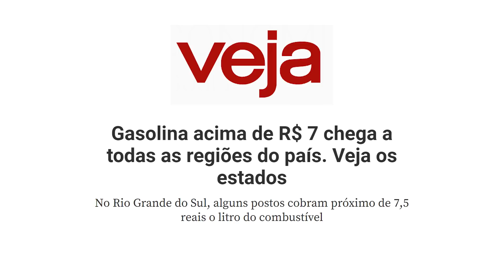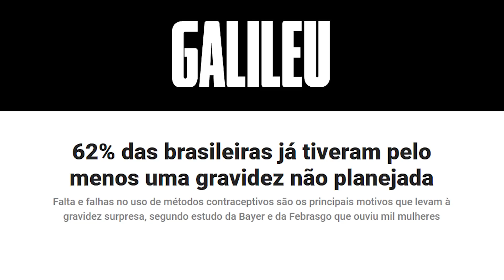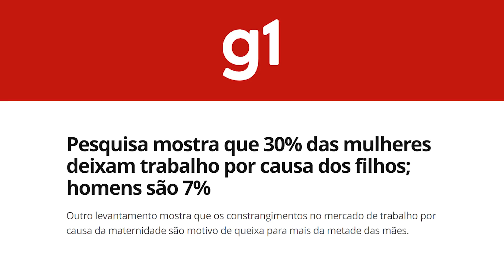OS 3 PRINCIPAIS GASTOS QUE PODEM ACABAR COM A SUA VIDA FINANCEIRA! [Cuidado com eles!]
Seria muito bom se tudo que a gente quer e precisa viesse de graça, concorda? Mas a vida é assim galera, tudo que você quer e precisa tem um custo, não tem jeito. Você vai ter que tirar do seu bolso e o problema é que se você tirar da forma errada e no momento errado você vai quebrar! E sim, as pessoas quebram, acontece. Existem 3 PRINCIPAIS gastos que ferram com a vida financeira do brasileiro e no vídeo de hoje eu vou te falar quais são e como não cair nessas armadilhas! Bora lá.